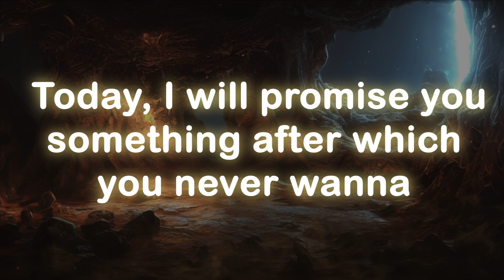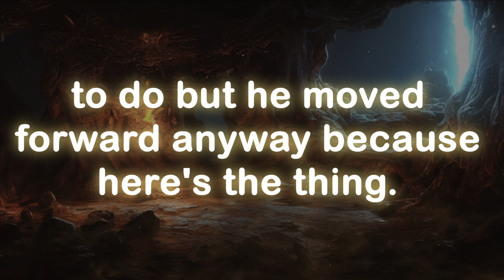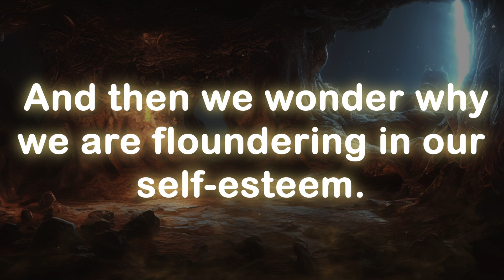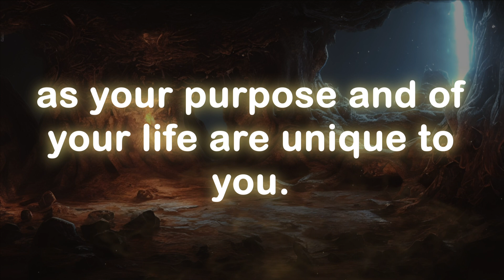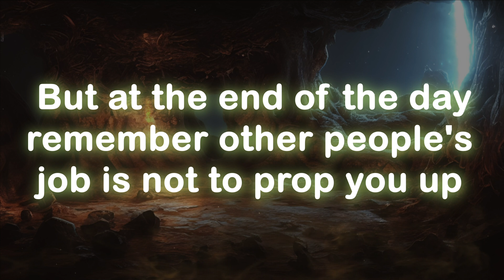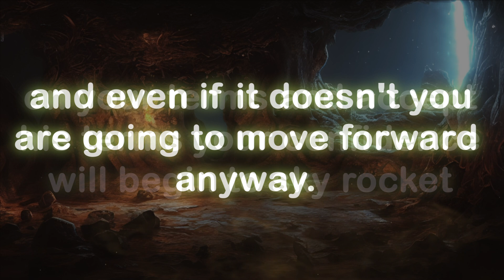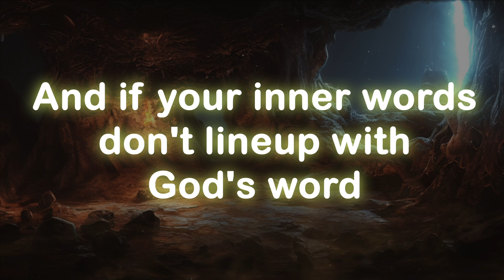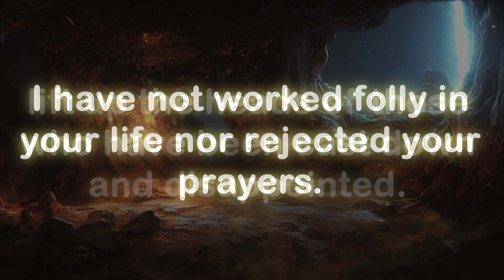God message today 🦋 God message for me today